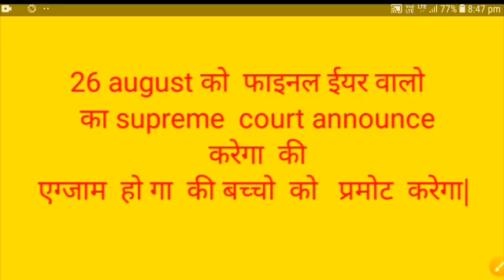Final year exam news announce by supreme court